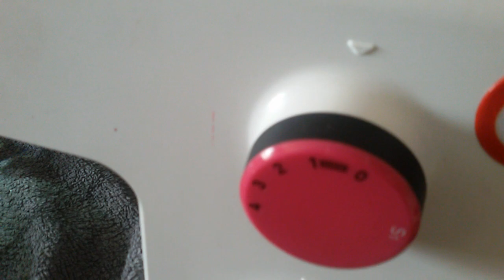Eskiyen Havluyu Değerlendiriyoruz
Gelin değerlendirme yapalım.Sertleşen havlularınızı ayak havlusu olarak değerlendirelim.

DİKİŞİN FAYDALARI
SİZDE GELİN KANALIMDA DİKİŞ DİKMEĞE DAĞİR PRATİK KOLAY ZEVKLE DİKECEĞİNİZ KOLAYLIKLARI ÖĞRENİN.

Dikiş öğrenmek isteyenler.
Kalıpsız nasıl dikecem diyenler.
Bende dikiş dikmek istiyorum diyenler.
Kanalımda size tek tek anlatıyorum